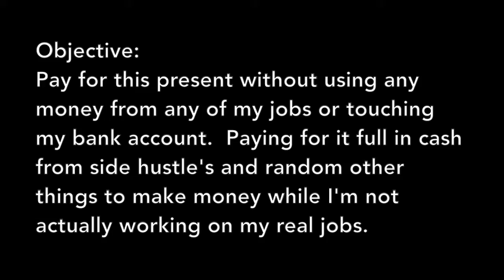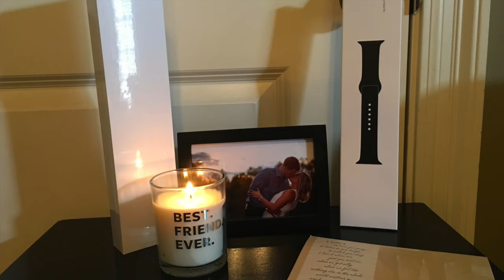The Apple Watch Project: How To Make A Girl Happy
Valentines Day Present 2017.
Stephen and Cara Couvillion